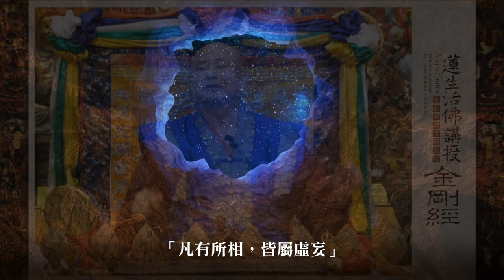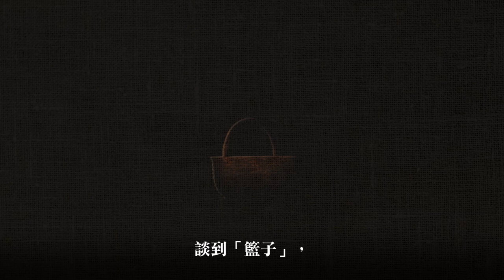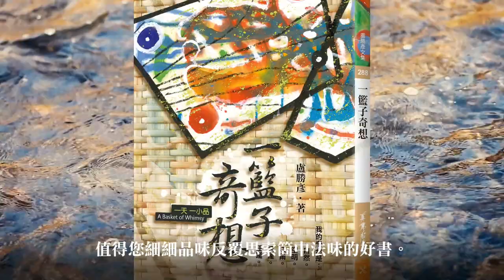蓮生活佛盧勝彥文集第288冊《一籃子奇想》- 一籃子奇想篇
《一籃子奇想》裡到底裝著什麼？
這裡有一籃子令眾生驚異的奇事：
神足救援
畫符靈療
小瓶收鬼
陰間道上救度
開往天國的法船

這裡也有一籃子法王的奇想：
蟲蟲世界
佛陀與人生的框框
老子與手機
學會睡覺
一月映千江

親愛的讀者，
您是拍案驚奇於一籃子奇事？
還是恍然大悟於一籃子奇想？
衷心祝您開卷有益
轉角遇見法王！

蓮生活佛盧勝彥文集第288冊《一籃子奇想》繁簡體中文實體書，將於2022/03/07正式發行。

紙本購書方式：
繁體中文版:
☆台灣地區讀者可向
各大網路書店及門市訂購。

☆新加坡地區讀者可電洽【翔群藏密佛具用品】聯繫電話：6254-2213；地址149 Rochor Road #02-01 Singapore 188425。